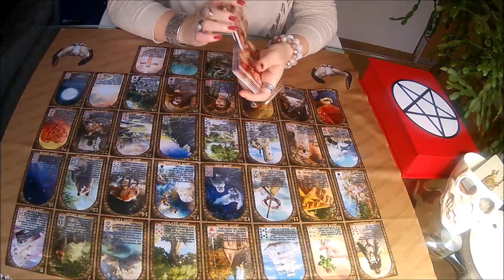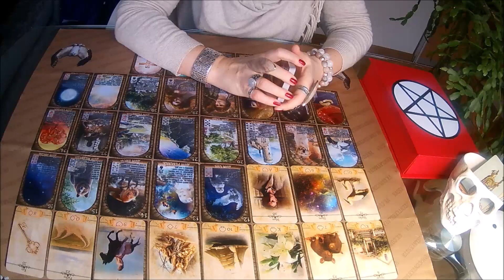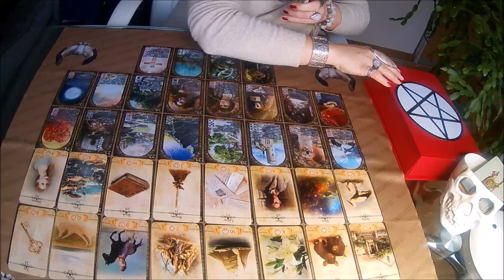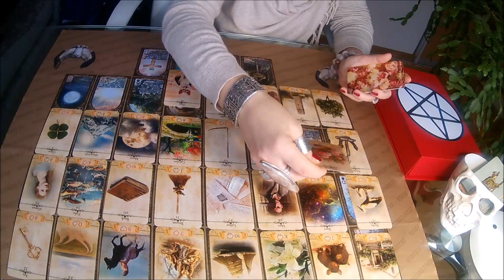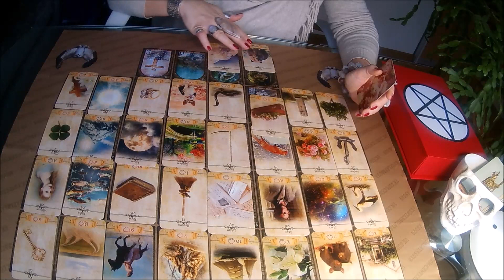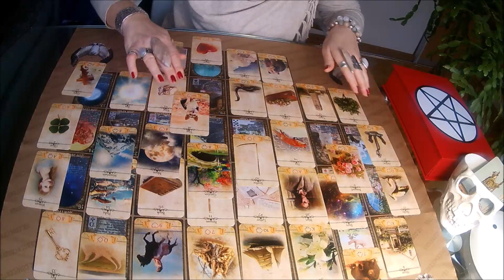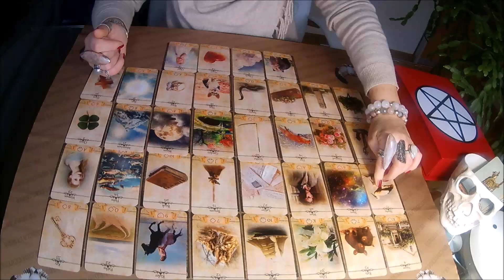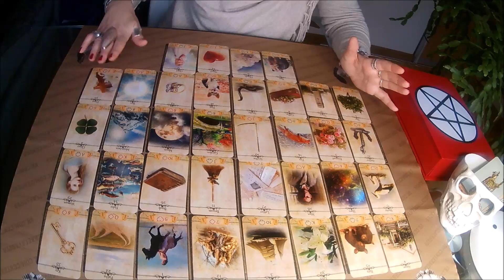LENORMAND kortos L..ei.2020 metų prognozė.Kas laukia asmeniniame gyvenime, darbe, finansuose?ASMR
P.S. 26:29 ne pikų dama, o gilių dama(ugninė).